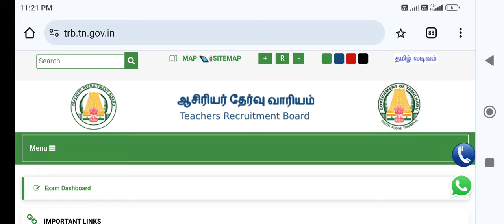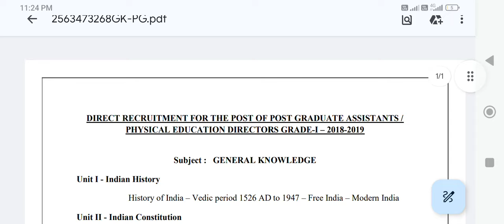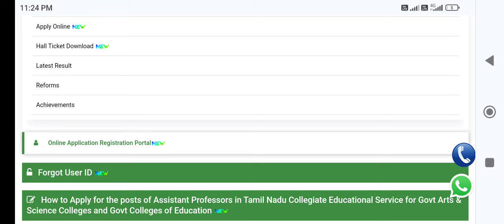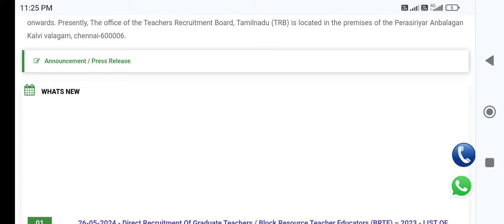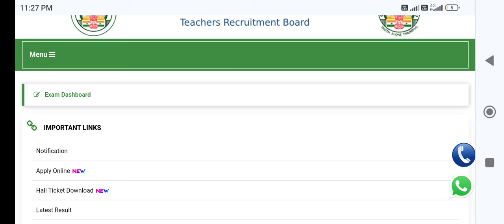🌿💥💖PGTRB SYLLABUS Change ஆகுமா? Notification எப்போ வரும்? Exam எப்போ வரும்?